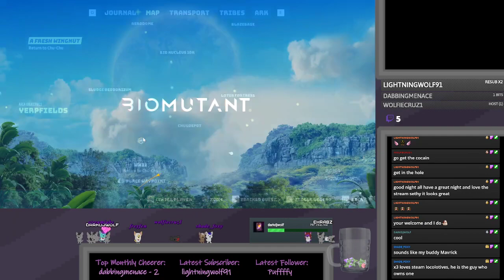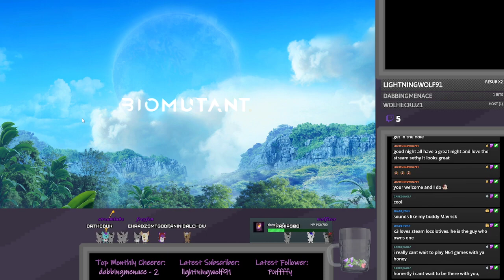Let's Play Biomutant - Part 115